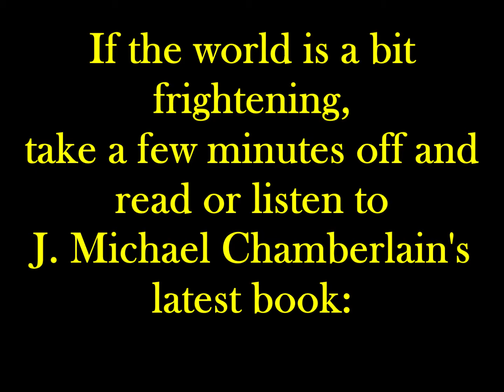Fake Breaking News - Trump Insane Asylum and Groucho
Fake Breaking News
We’re following several explosive stories. We begin with a federal judge’s ruling blocking Temporary President Trump’s restrictions regarding immigration and asylum. When  Phake Breaking News sources asked the divider-in-chief about the judge’s ruling, Mr. Trump said, and I quote: “When I heard about the asylum restrictions, I thought a federal judge was committing me to an insane asylum, but then Ivanka contacted me on her private classified government e-mail server and explained that I was still safe and the judge was only barring my xenophobic racist statute.” Phake Breaking News In a related story, Temporary President Trump refuted his own mind-numbing words when he proclaimed that whoever was responsible for the brutal murder of American journalist, Jamal Khashoggi, would be dealt with harshly. On Wednesday, the FBI, CIA, Department of Justice, High Level Military Leaders, Sam Spade and Dick Tracy informed Mr. Trump that Saudi leader, Mohammed Bin Salman, ordered the killing of Mr. Khashoggi. The President responded to the findings by saying, “Maybe he did, maybe he didn’t.” Mr. Trump clearly parrots the words Groucho Marx uttered when the celebrated Marx Brother proclaimed: “Those are my principles, if you don’t like them, I have others.” This just in, Dr. Paul Graviano, the head of the American Psychiatric Association, recently wrote in the Psychiatric Journal of Medicine: “If I was sitting next to someone the subway and that person was muttering the words Donald Trump speaks aloud; I would not only change my seat, I would pry open the subway doors and leap out.” Phake Breaking News Film at eleven.

Phake Breaking News